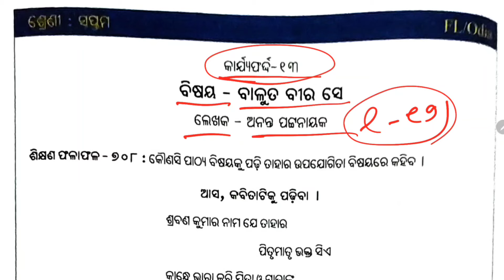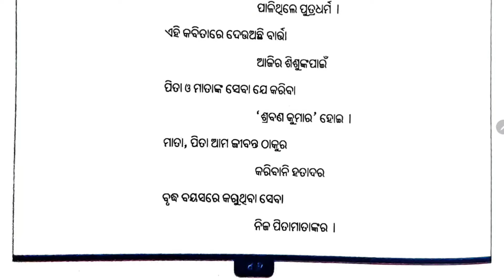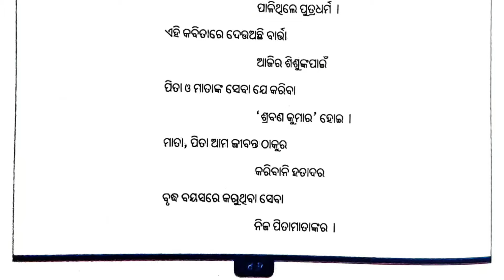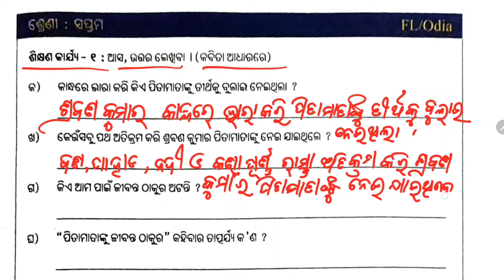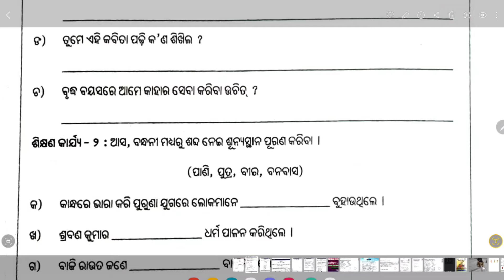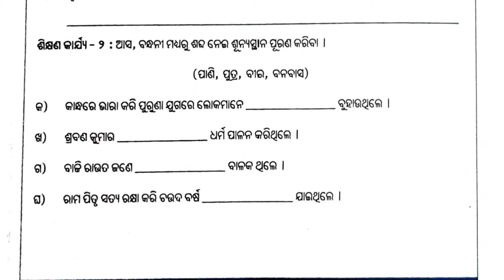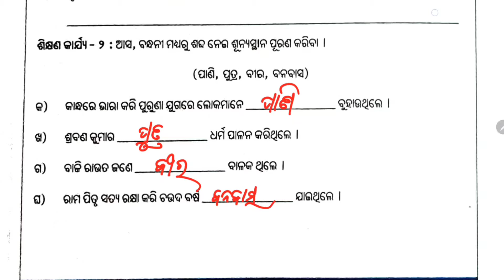Class 7 Odia workbook / କାର୍ଯ୍ୟଫର୍ଦ୍ଦ -୧୩ /ଶିକ୍ଷଣ ଅଭିବୃଦ୍ଧି କାର୍ଯ୍ୟକ୍ରମ / 7th class Odia workbook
7 class odia workbook
7th class odia
7 class odia
workbook
worksheet 13
karjyapharda -13
7th class odia workbook worksheet 13
Odia workbook 7 class
Class 7th odia workbook worksheet 13
ମୃତ୍ୟୁ ବିଜୟୀ ବାଳକ
lep 2024
utthan 2024
LEP 2024